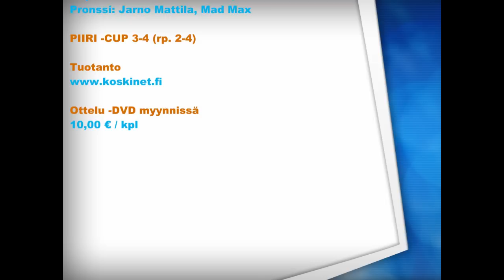Futsalliiga Mad Max - Ilves FS 3-3(1-0) - 27.11.2010 Valkeakoski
Futsalliigan ottelu Mad Max - Ilves FS 3-3(1-0)
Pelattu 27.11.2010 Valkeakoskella